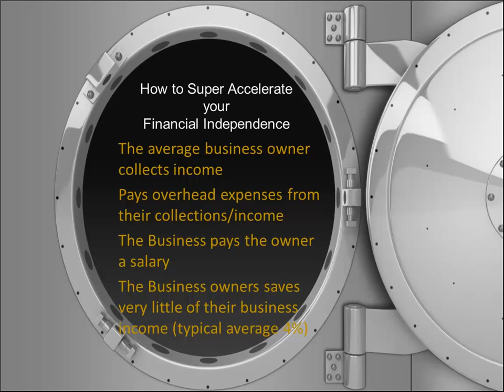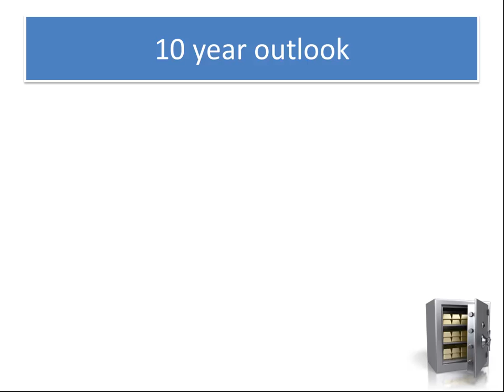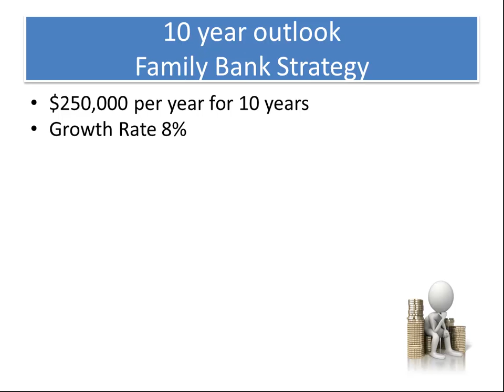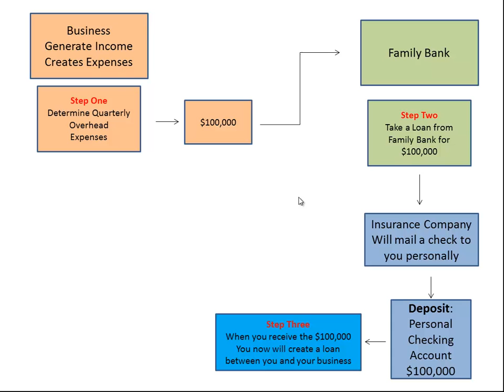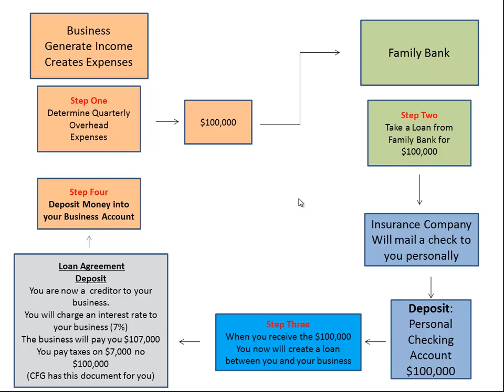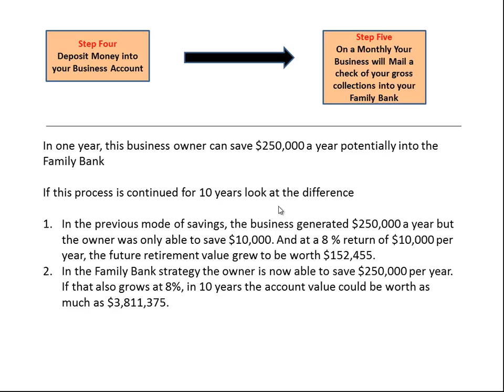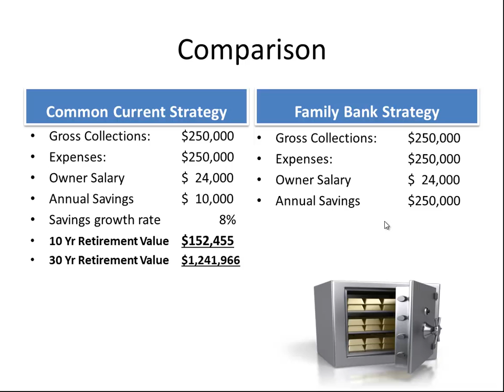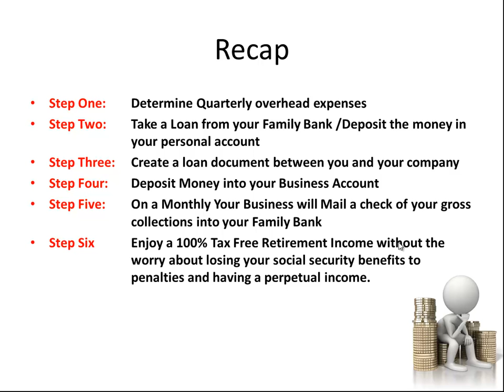The Family Bank Advanced Strategies for Long Term Financial Independence JamesCunninghams library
The Family Bank Is the SINGLE greatest investment tool for long term wealth management in existence.